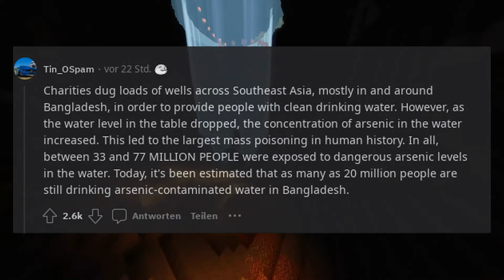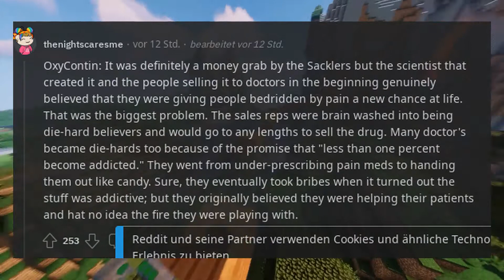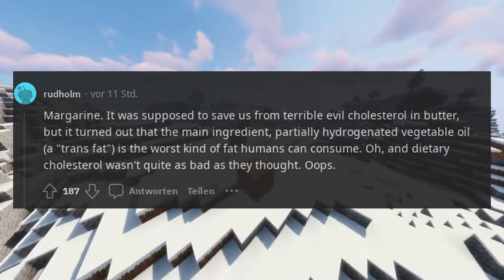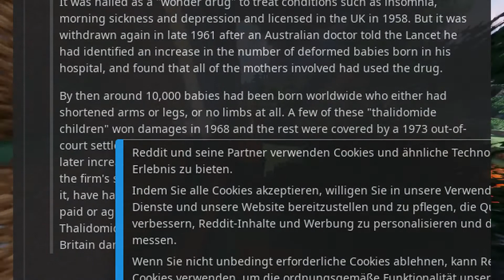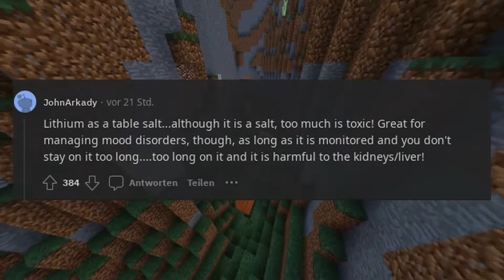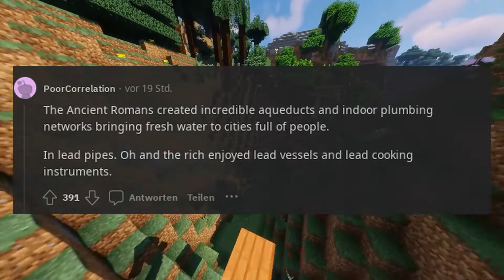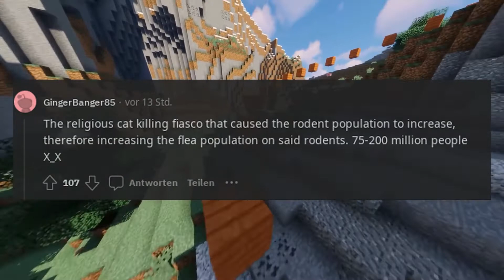serious What's something that was supposed to save lives but killed many instead